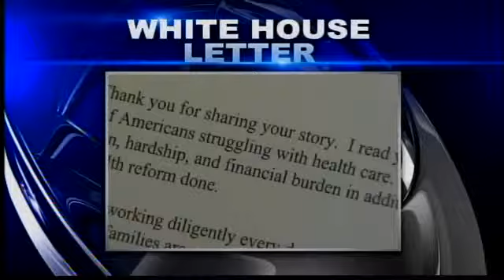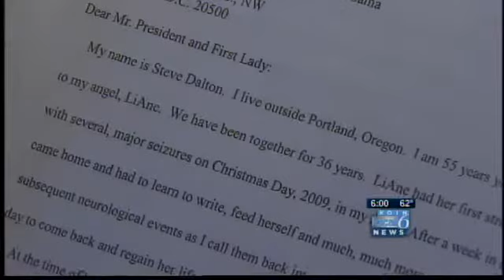Couple struggling with medical bills being evicted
Kacey Montoya reports.